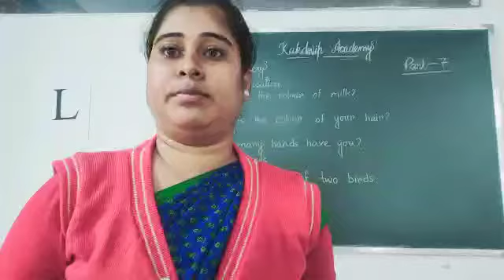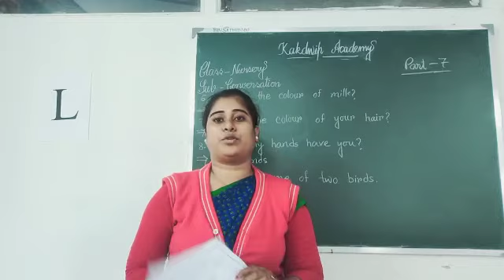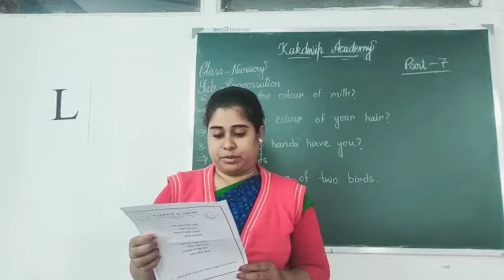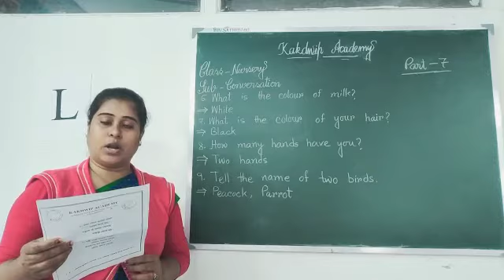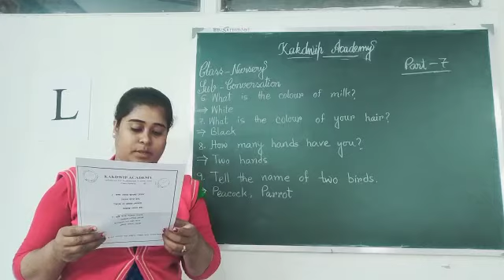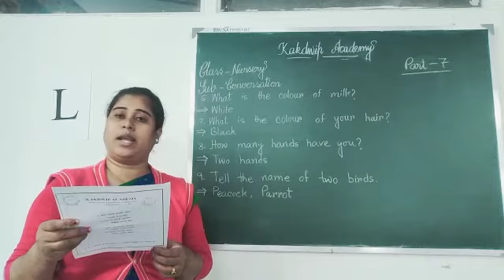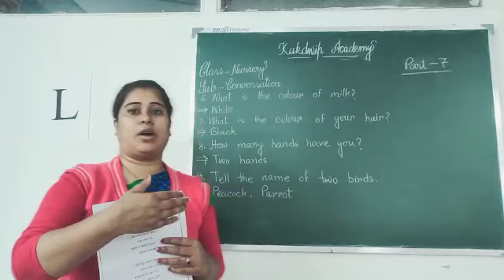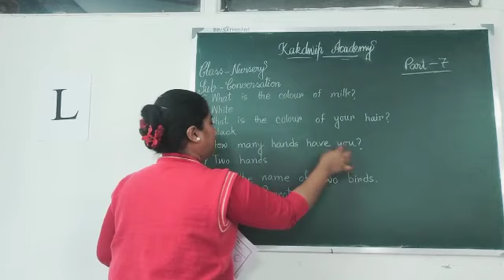E Class, Conversation, Nursery(7),2021.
Conversation, Nursery(7),2021.